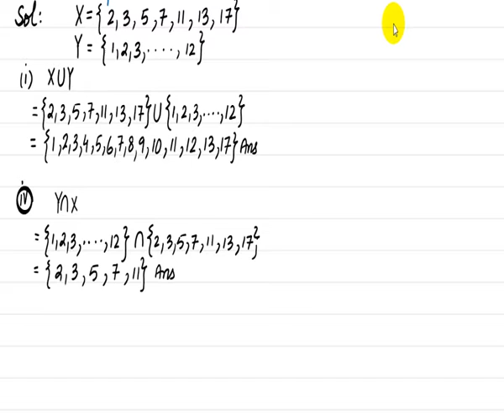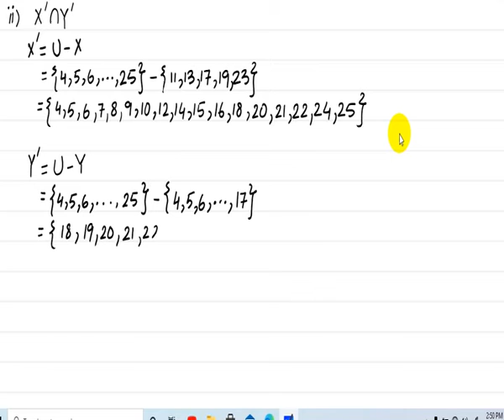MATHS X CHAPTER 5 EXERCISE 5 1